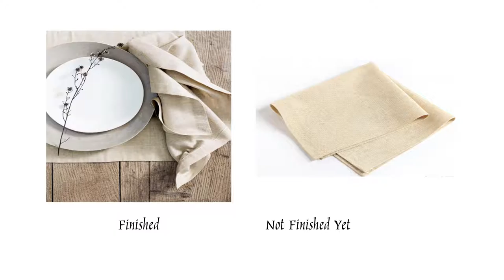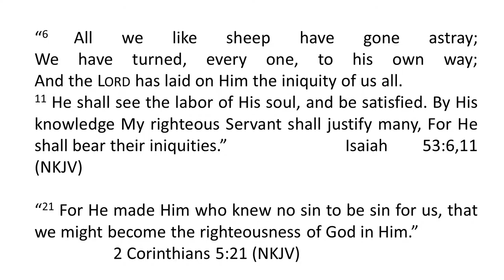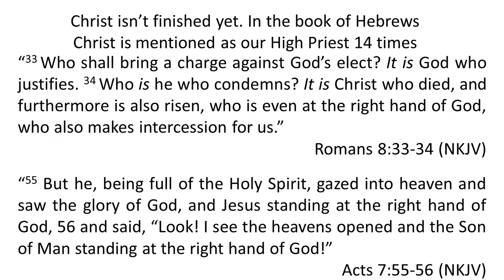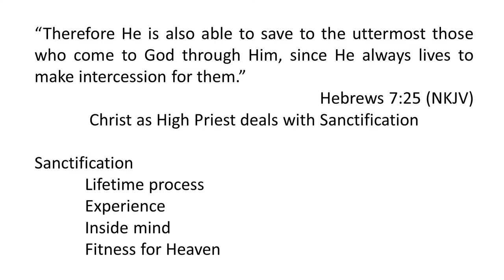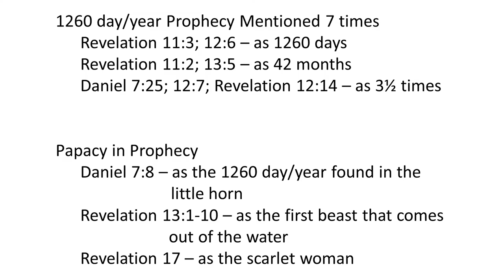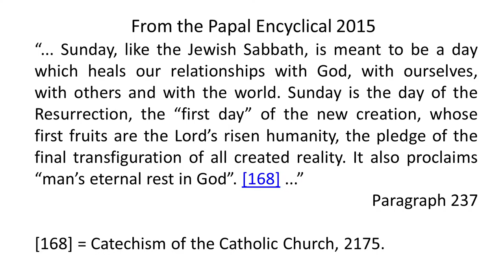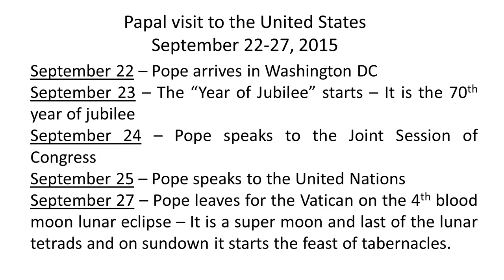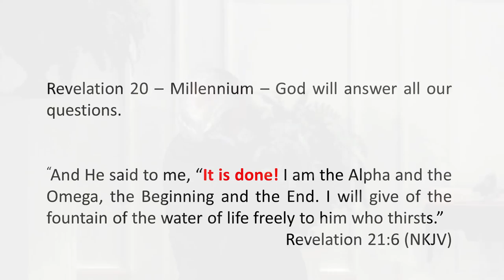8/15/2015 Pastor Torres Not Finished Yet